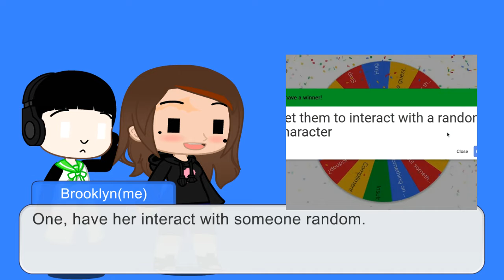Doing things with my characters but the wheels choose again. :)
I kinda find the wheels thing fun, so here's another one! (Could do I don't know how many I'm gonna do.)

(If you want to, you can choose who and/or what is gonna happen.)

Little fact: I don't wear makeup(or hardly use them on myself or others.)

(If something's wrong, I'm sorry.)

"No."

(And Hinata got away with my headphones-)